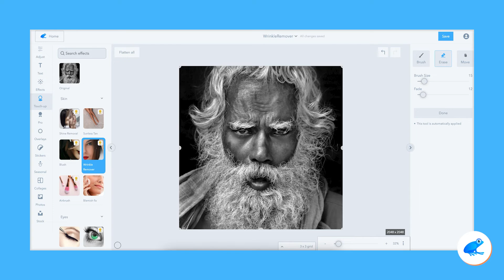How to remove wrinkles - Ribbet web version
Learn more about how to remove wrinkles from an image

This video is part of our new series of tutorials on our browser-based version of Ribbet.